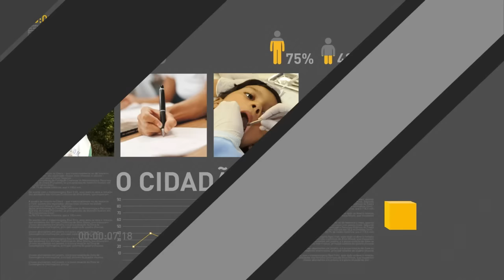Governo anuncia criação do núcleo de enfrentamento à violência contra à mulher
REPÓRTER NBR - 31.05.16: O ministro da Justiça e Cidadania, Alexandre Moraes, anunciou a criação de um núcleo federal de enfrentamento à violência contra à mulher. O objetivo é prevenir e repreender crimes de natureza sexual e violência doméstica. Em conversa com jornalistas, Moraes detalhou as ações anunciadas após reunião com o presidente interino Michel Temer na manhã desta terça-feira (31), em Brasília.